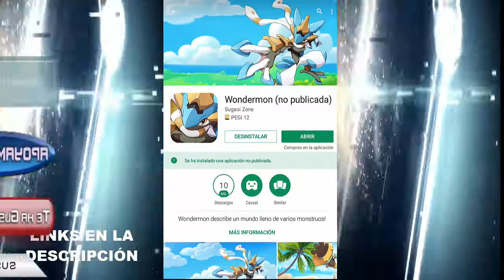Pocketera - new apk [Android/iOS]